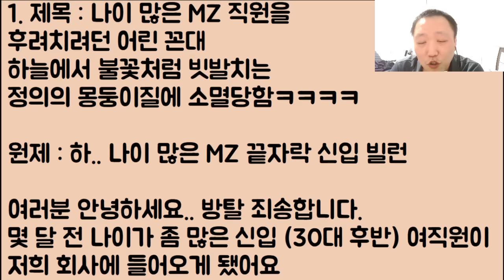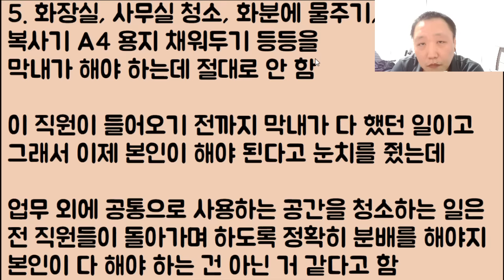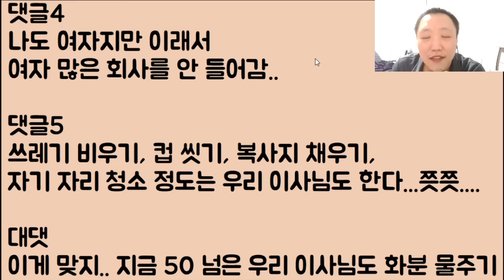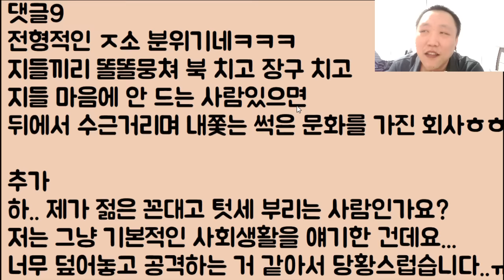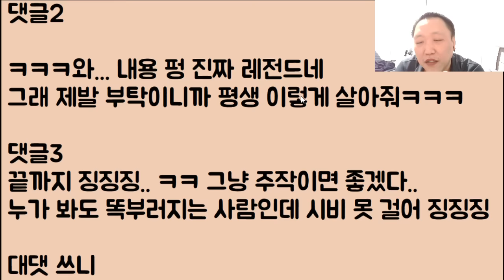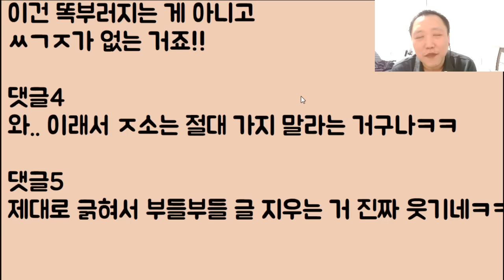[아구창 확정🤣🤣] 나이 많은 MZ 직원을 후려치려던 어린 꼰대.. 하늘에서 불꽃처럼 빗발치는 정의의 몽둥이 찜질에 소멸당함ㅋㅋㅋㅋ